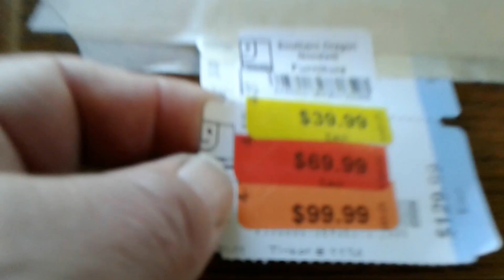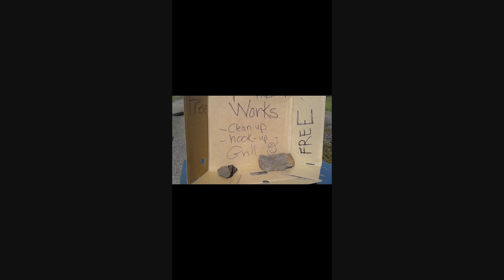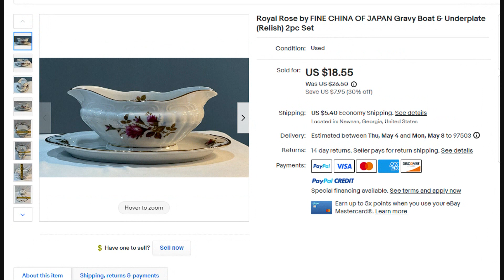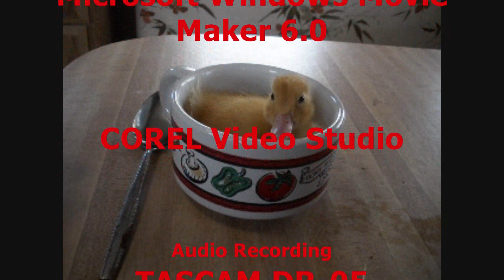TREASURE HUNTING - Thrift Store & Roadside Score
The following links are to other videos I have produced on this subject purchasing and finding cheap land and homes.

TASCAM DR-05

DEBRA Wireless Lavalier Audio

Canon PowerShot S5 Camera

Neewar Studio Lighting

Canon XF 100 Camera

Neewer Field Monitor

SOFTWARE:

Corel Video Studio